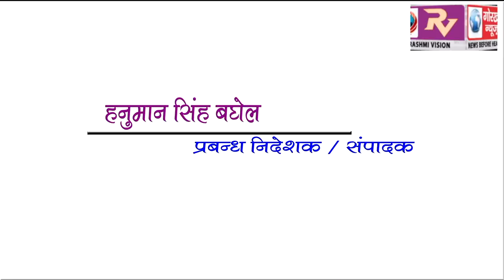GORAKHPUR NEWS Headline 9-11-2018